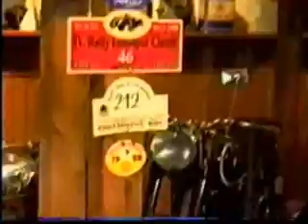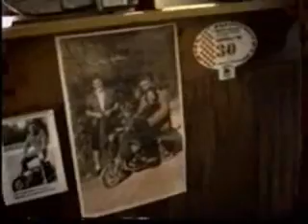Slovenia Motorcycle Museum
In a search for something to eat, we find this Motorcycle Museum in Vransco Slovenia via a sign on the highway. An interesting private collection in a very crowded garage and second floor. After the tour we were taken to a small, very dark, 3 seat bar with local beer on tap and of course motorcycle seats and handlebars as bar stools